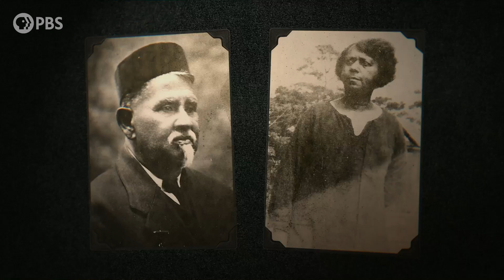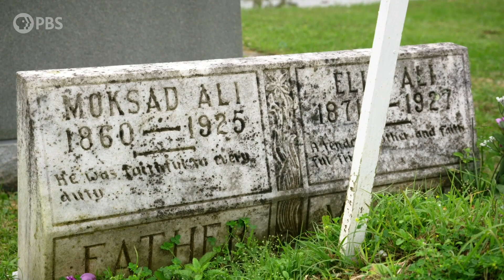Asian Americans | A Louisiana Family Discovers Their South Asian Roots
South Asians began arriving in significant numbers during the late 1800s. Most were men who settled in communities of color and faced segregation and laws against intermarriage with whites. Many formed multiracial families like Moksad Ali, a Bengali Muslim trader, who married an African American woman, Ella Blackman. Together they navigated race in an era of anti-Asian exclusion and Jim Crow.